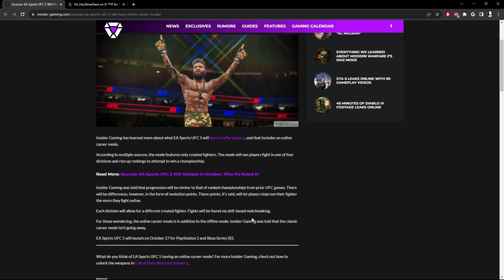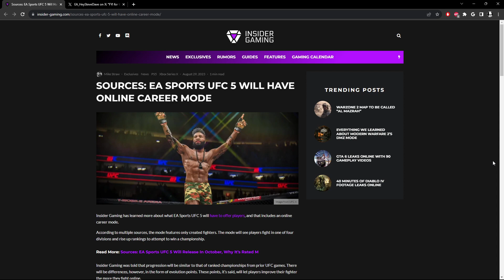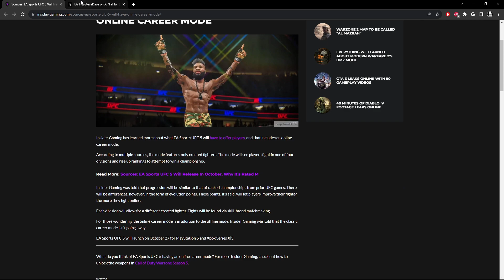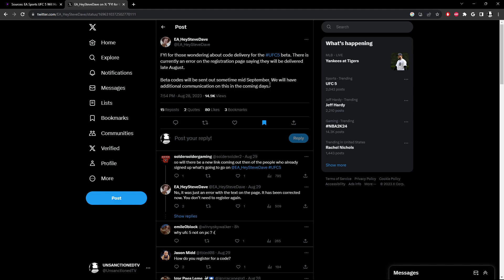EA Sports UFC 5 Unveils Online Career Mode for Ultimate Fighting Fans!